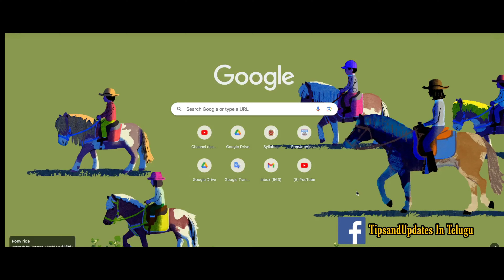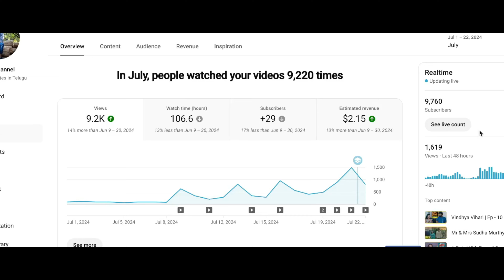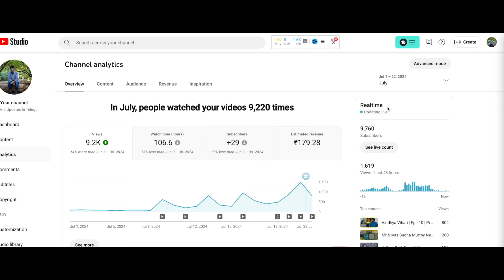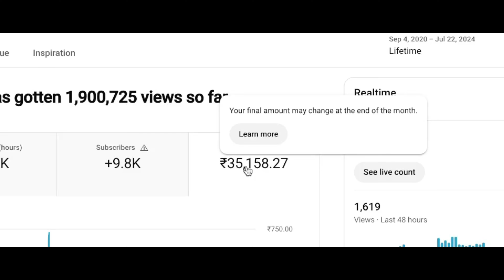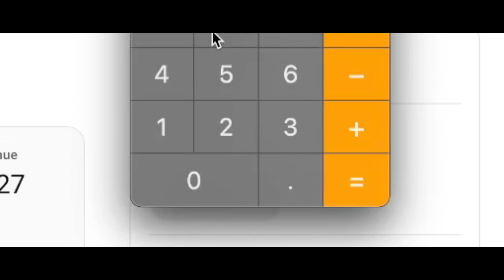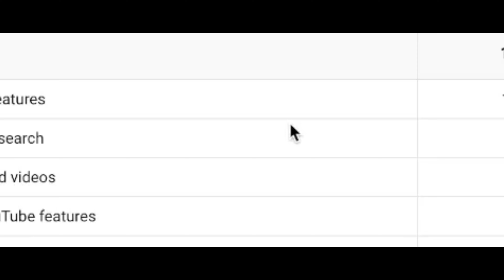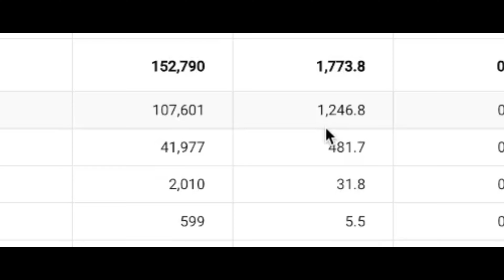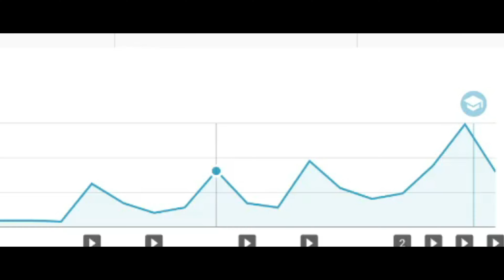My *Youtube Income* Of 3 Years 11 Months || *Dabullu Vurike Rav* || Thank You So Much For ❤️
Naa Videos meku nachitey like cheyandi and friends, family members ki share cheyandi.

🔴Timestamps🔴
👉 00:00 welcome back to my Channel
👉 01:00 my youtube income 2024
👉 02:00 how much money do you get for 1000 views
👉 03:00 how much money do you get for 1 lakh views
👉 04:00 how much money do you get for 3 lakh views
👉 05:00 how much money do you get for 1 million views
👉 06:00 how much money do you get for 1000 subscribers
👉 07:00 how much money do you get for 1000 views
👉 08:00 Thank you so much for Love